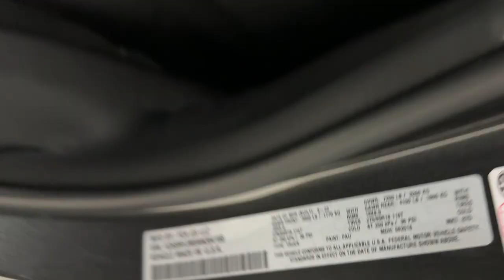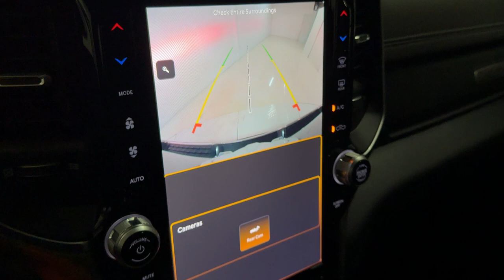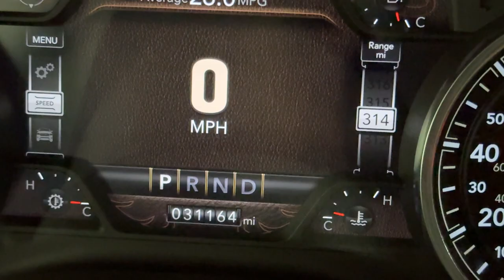2022 Ram 1500 Laramie Crew Cab 4X4 Pickup Truck - 260 Horsepower 3.0L V6 Turbo Diesel - For Sale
Have a look at this Loaded, Extra Clean, Adult Owned, Serviced, Accident Free, & Non Smoker 2022 Ram 1500 Laramie Crew Cab 4X4 Pickup Truck with Granite Crystal Exterior paint over Black Leather Interior Upholstery. This Truck is Equipped with a 260 Horsepower 3.0L V6 Turbo Diesel Engine Coupled with 8-Speed Automatic Transmission.

This Loaded Ram has all the Standard Equipments & more: Customer Preferred Package 28H, Laramie Level A Equipment Group, ParkSense Front & Rear Park Assist w/Stop, Rain Sensitive Windshield Wipers, Power Tailgate Release, Uconnect5 Navigation w/12" Touch Screen Display, Connected Travel and Traffic Services, Integrated Voice Command, Trailer Brake Controller, & much more...